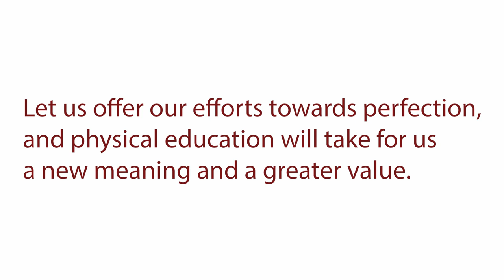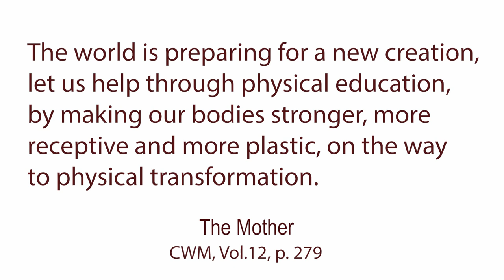1 April 2022: The opening of 1st Season of Competitions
The Mother's Message for Athletics Competitions 1 April 1970
What better offering can we make to the Divine, than to offer the skill of our growing bodies?

Let us offer our efforts towards perfection, and physical education will take for us a new meaning and a greater value.

The world is preparing for a new creation, let us help through physical education, by making our bodies stronger, more receptive and more plastic, on the way to physical transformation.

 The Mother (1 April 1970)